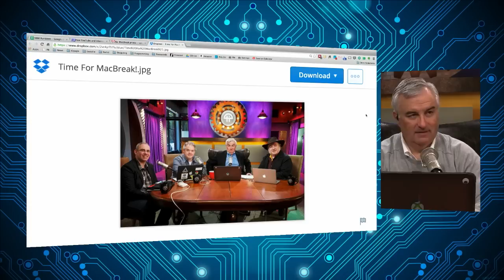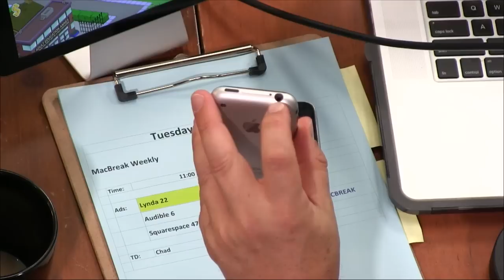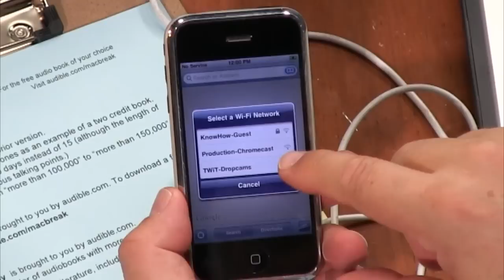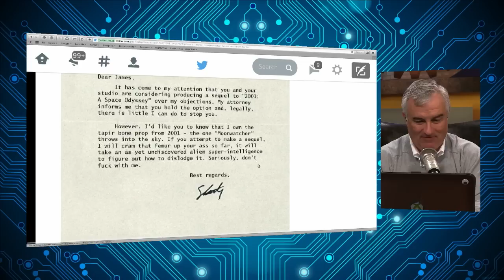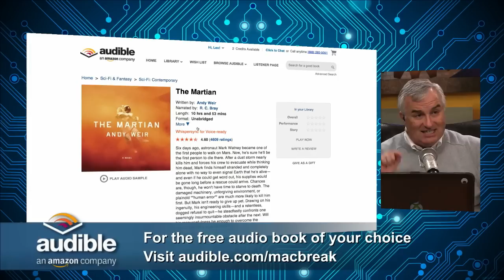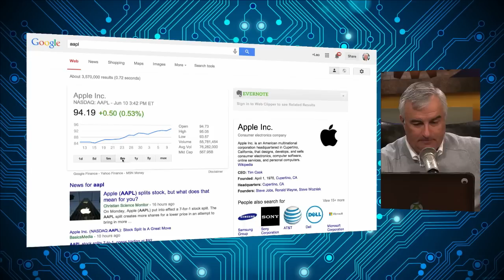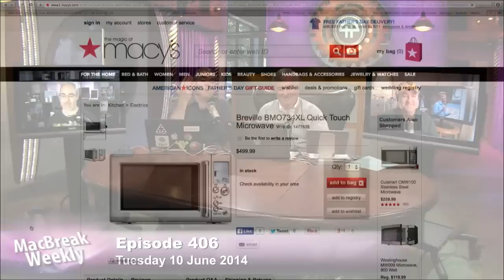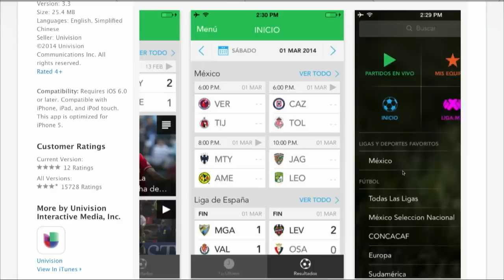MacBreak Weekly 406: Gooooaaallllll!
Hosts: Leo Laporte, Andy Ihnatko, Alex Lindsay, and Rene Ritchie.
Lightning cable headphones, Swift: 4 years in the making, iOS 8 randomize MAC address when scanning for WiFi, October launch date for Apple wearable device, and more